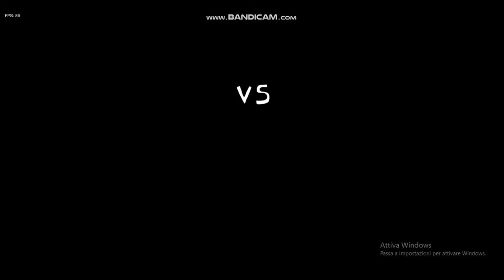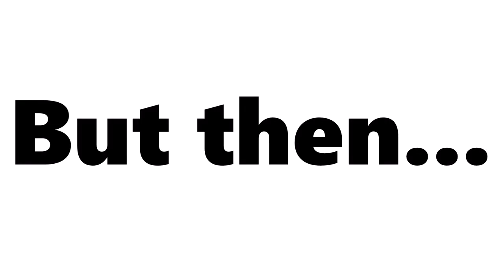Maskie VS Whitty - Friday Night funkin - Whitty mod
This is a series